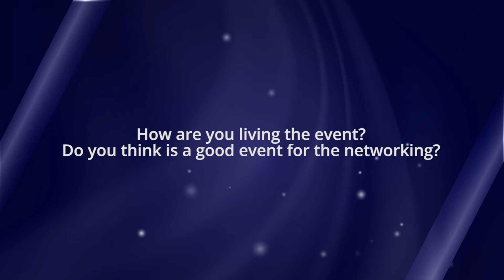Interview with Michele Mercuri (Alexion Pharmaceuticals). European Awards in Medicine 2019.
Michele Mercuri, Clinical Development Head at Alexion Pharmaceuticals, received the European Award in Medicine 2019 in the Biopharmacology category.